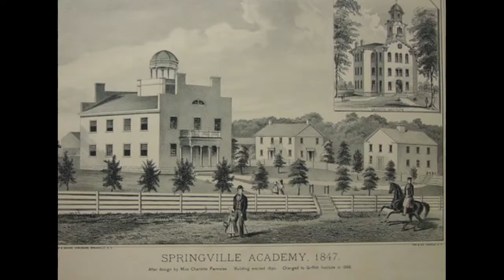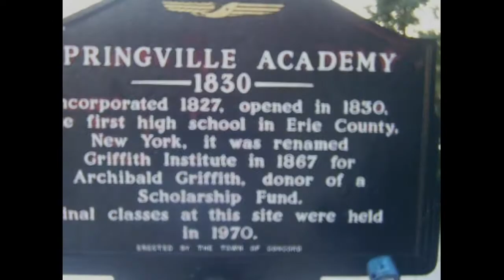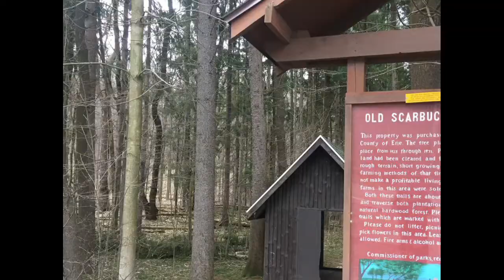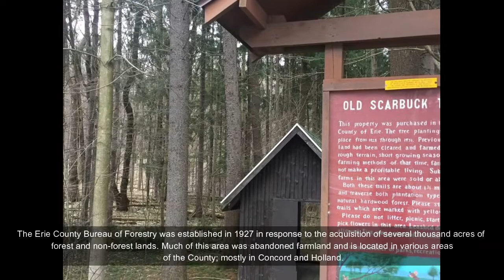Welcome to Springville, New York!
This video is a compilation of videos and pictures in Springville,New York. It tells some history of Springville and shows how beautiful Springville is! I hope you like it!

Channels that we are big supporters of :
PhillyinthePhilippines
Tom and Ruth Philippine Adventures
Harald Baldr,
BecomingFilipino
Philo ing the Philippines
Giggly Girl
Erica Reyn
i am ces
Marz Bancud
HoodwinkedbyanAngel
Michael Fazio
RichShaw Philippines
Wayne's Adventure
Honey ko
Baby Chie
Taurus Franchesky Channel
Brandon Words
Expat Prepper  ​
Adrian Gibson